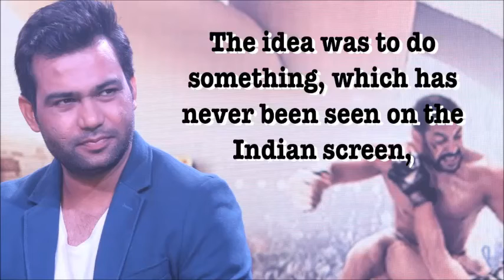Salman Khan battles wolves | 'Tiger Zinda Hai' all about nagpurinfo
Salman Khan battles wolves | 'Tiger Zinda Hai'